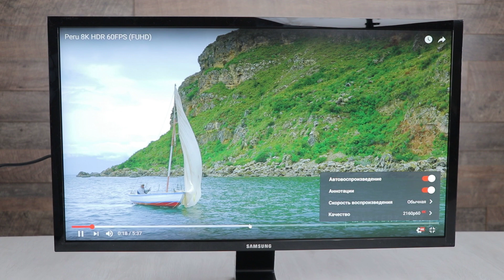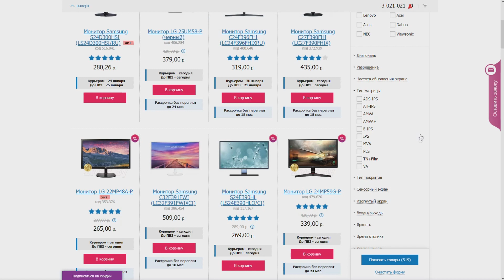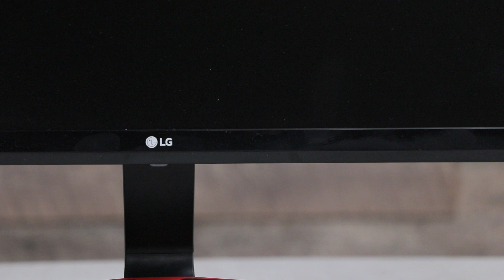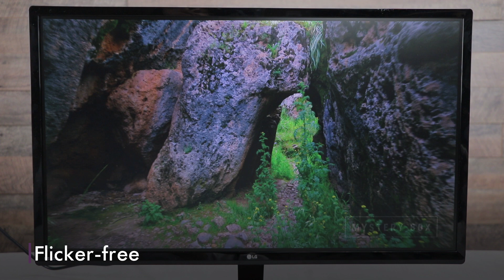Как выбрать монитор для ПК 🔥 Узнать за 6 минут!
Выбираем монитор для компьютера. Рассказываем про типы матриц, контрастность, частоту и многое другое. Сравниваем IPS матрицу с TN+film. На что влияет время отклика и т.д.

0:15 - Диагональ и соотношение сторон
1:51 - Тип матрицы
3:37 - Пару советов